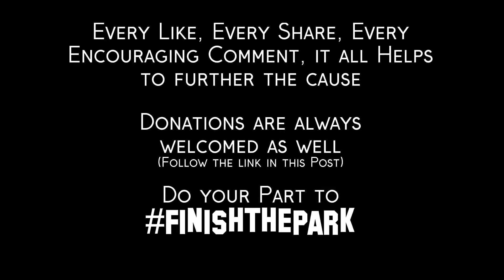Interview with Isaiah Bogard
Aside from this, share these videos, search finishthepark on Facebook and like/share the posts! Comment with a heart as this will improve our search results.

Thank you in advance for doing your part!